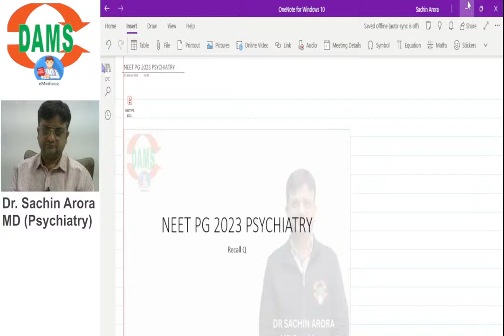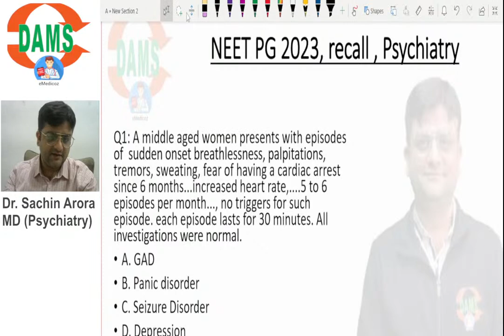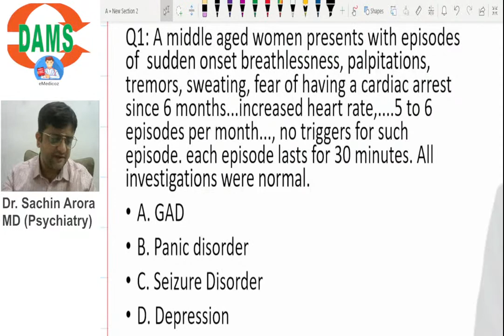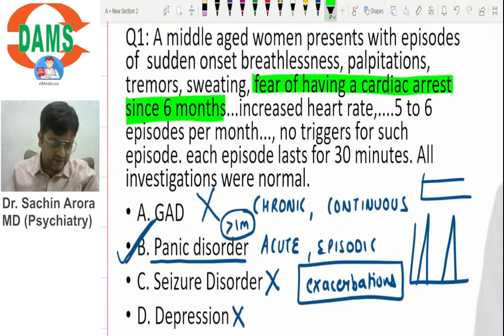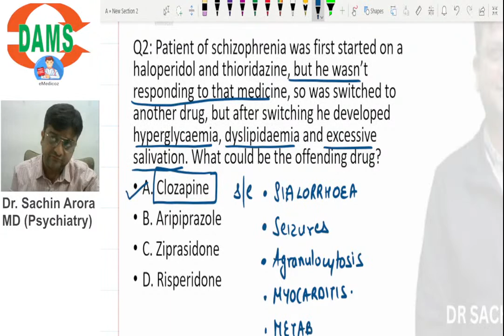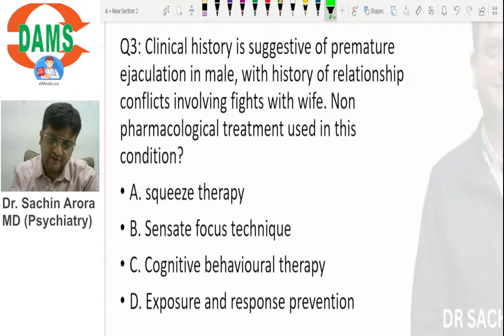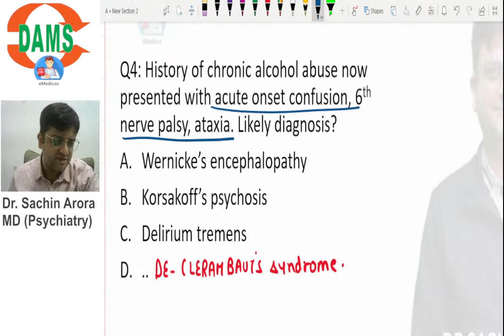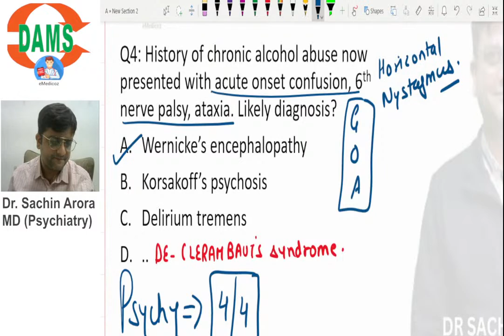Psychiatry NEET PG 2023 Recall Series | Team DAMS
Dr Sumer Sethi, Sr consultant Radiologist and  Dr Deepti Bahl, Sr Obs Gyne Specialist and renowned Educators and founders at DAMS-eMedicoz initiative, India's Top most hybrid NEETPG coaching and medical education initiative popularly called as The Mentor Duo talk about mindset needed for competitive exams and how to go about the preparation step by step.

DAMS has launched India's First Integrated Curriculum Based Regular courses for NEXT exam and is available on eMedicoz app as LIVE courses and in all face to face & VSAT centres.

Delhi Academy of Medical Sciences (DAMS) a well-established name in the field of PG Medical Entrance Education since 1999. Today under the leadership of Dr. Sumer Sethi, Radiologist and previous topper in AIPG/ AIIMS. DAMS is recognized for its impeccable foresight, enviable expertise and innate acumen.
We are the number 1 coaching institute for the PG medical entrance examinations NEETPG, INICET, FMGE. DAMS provides specialized courses which are designed by experts in the respective fields lead by Dr. Sumer Sethi , who is a radiologist and was himself a topper in AIPG &  AIIMS before. We assure to provide best coaching for NEETPG, INICET and FMGE

NEET PG | NEET PG Entrance Exam | Online Coaching for NEET PG | NEET PG Coaching | NEET PG Preparation | NEET PG Online Coaching | NEET PG Exam Preparation | NEET PG Classes